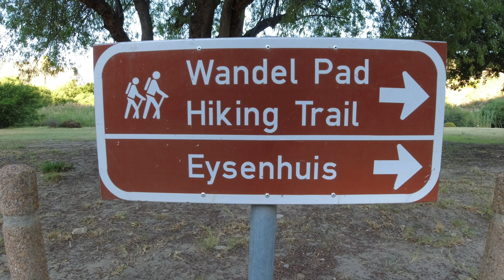Bloupunt Hike, Montagu, South Africa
Distance: 16 km
Endurance: 7h
Elevation: 1.350 m